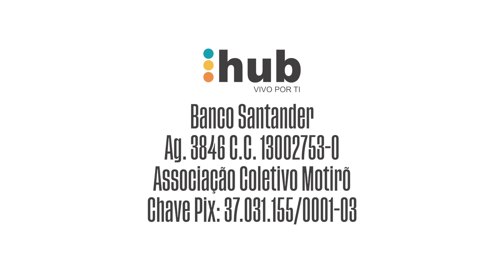Discordar e praticar? Páscoa